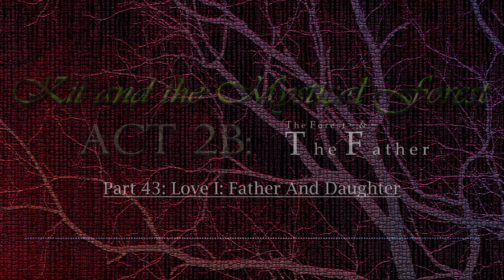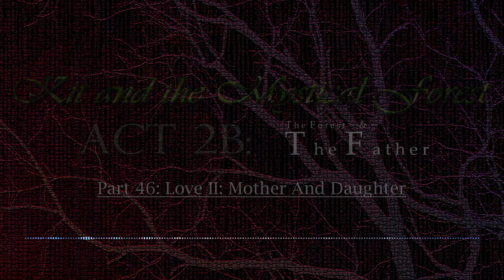Kit and the Mystical Forest - ACT 2b: The Forest & The Father ~ Compilation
ACT 2b: The Forest & The Father ~ Compilation

How do you like the visual update to this compilation video?

Kit and the Mystical Forest: ACT 2b: The Forest & The Father (Special Album)
Credits:
Written by: T.L. Coleman
Performed by: 'h
Original Music Remixed by: Red Adachi

Special Thanks:
You For Watching!
And Our Beautiful Patrons!
Notes:
1. Part 37 was one of our pilots, so the sound quality is a little different than the other Parts.
2. Our Patrons enjoy 100% precisely timed subtitles along with the master copy of each video!
Like Our Content? Consider Supporting Us!
Or Joining Our Community!
And Checking Out These Fine Links!
Finally, Timestamps:
00:00:00 - Start/AML Intro
00:00:12 - Opening
00:00:27 - Part 30: Beating Ground I: A Comfort To A Poor Little Girl
00:02:11 - Part 31: Where To Go Next?
00:03:26 - Part 32: Not Once Ever
00:04:39 - Part 33: Is He Here?
00:05:36 - Part 34: Beating Ground II: The Familiarity Of That Rhythm And Rhyme
00:06:49 - Part 35: They Saw Her
00:08:32 - Part 36: With A Little Help From My Friends
00:10:03 - Part 37: Beating Ground III: Eyes That Won’t Flinch
00:11:09 - Part 38: For Those Who Should Not Be
00:12:30 - Part 39: The Legend IV: A Man And A Town
00:15:47 - Part 40: Bailey’s Lament
00:17:54 - Part 41: Cruel Truths
00:19:31 - Part 42: Halo Of Honey
00:21:02 - Part 43: Love I: Father And Daughter
00:22:28 - Part 44: Another World II
00:26:58 - Part 45: Ghostly Murmurs
00:28:01 - Part 46: Love II: Mother And Daughter
00:30:00 - Credits
00:30:19 - Next Time
00:30:30 - AML Outro